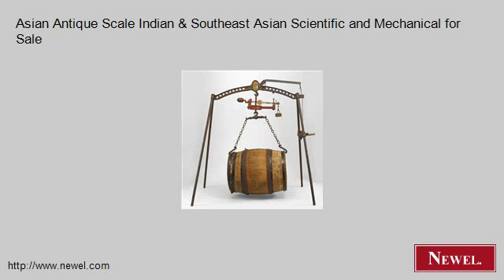Asian Antique Scale Indian & Southeast Asian Scientific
- Newel.com: Asian Antique Scale Indian & Southeast Asian Scientific and Mechanical for Sale (Newel Art and Antiques, New York City)